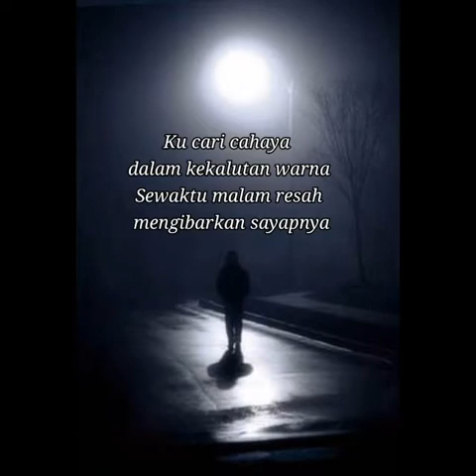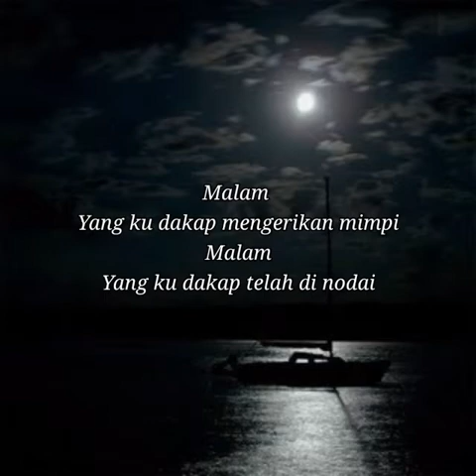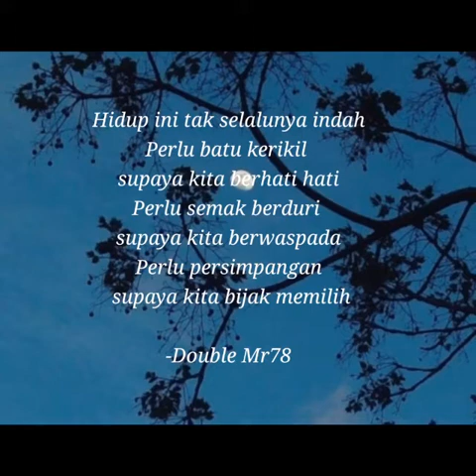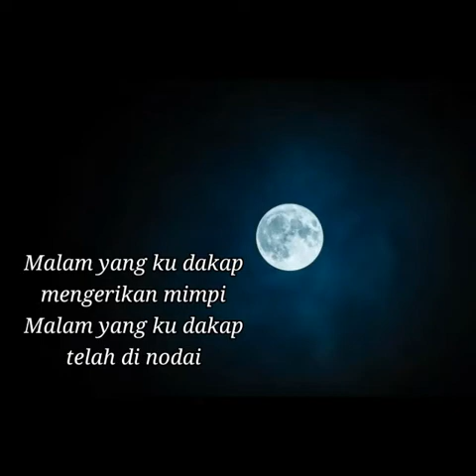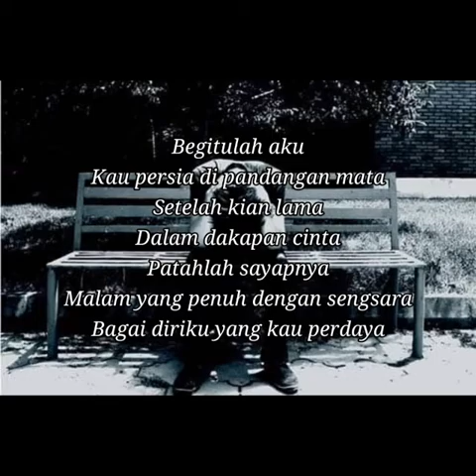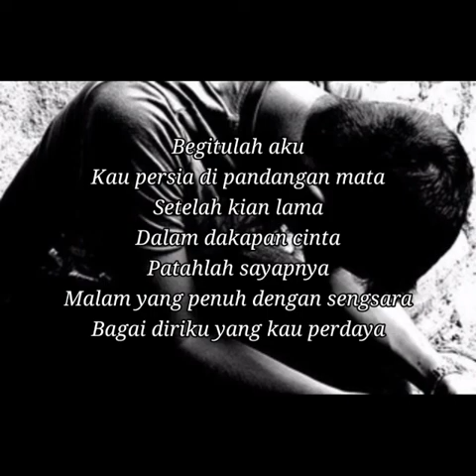Patahnya Sayap Malam -MASSA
Double mr78. ku cari cahaya,dalam kegegelapan malam